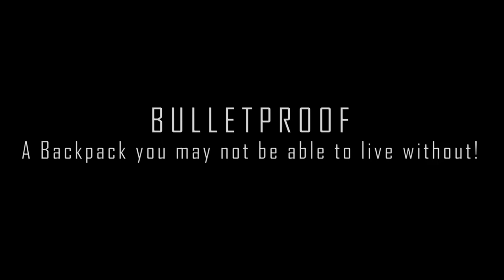Bulletproof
Bio:
Greg Dziewonski is a National Director of Krav Maga Federation of America and a Chief Instructor at Performance Krav Maga.
Greg holds a 4th Dan Black Belt in Krav Maga and an Expert Certification from Wingate Institute in Netanya, Israel.
He's also a Certified Anti-Terrorism Specialist and a founder of Tactical Anti-Terrorism Consulting.
He conducts national and international self-defense and anti-terrorism seminars and courses.